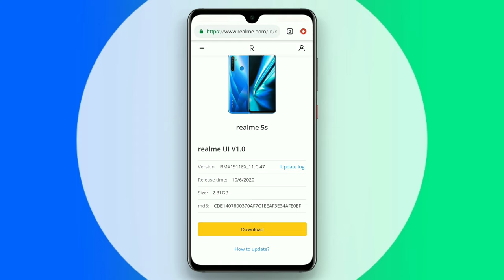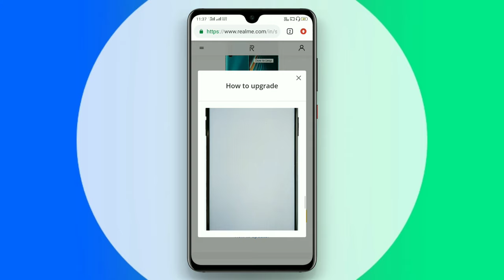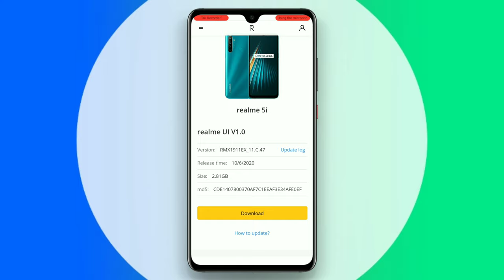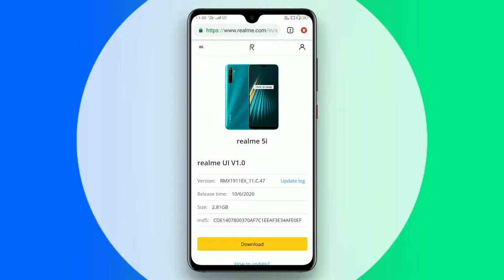Realme 5 / 5i / 5s Realme UI Stable C.47 Update Manual Link Available | How To Update Full File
Hi Guys Aaj Ki New Video Me Maine Apko Realme 5/5i/5s Realme Stable C.47 Update Manual Link Ki Jankari Di hai

जय हिंद 🇮🇳